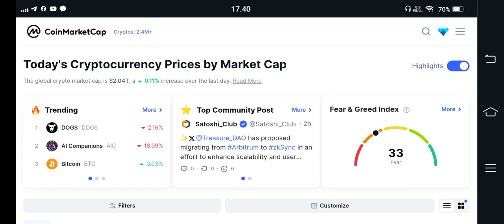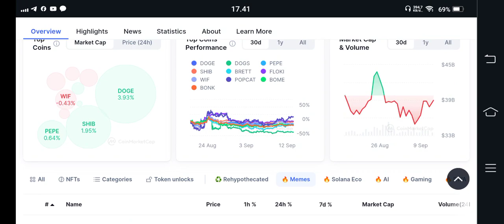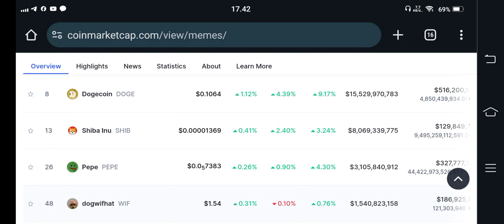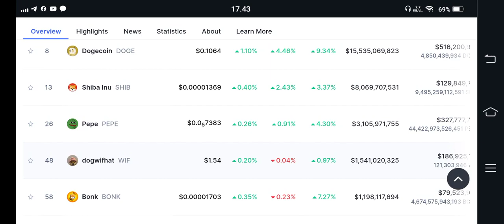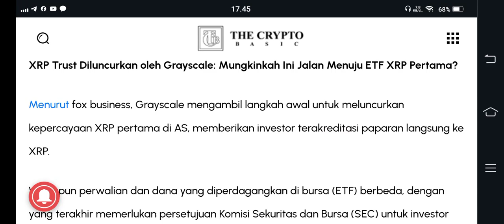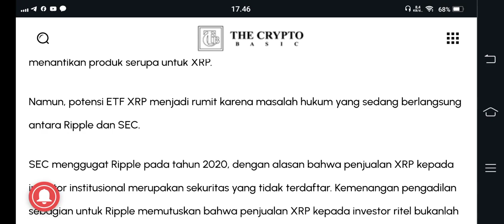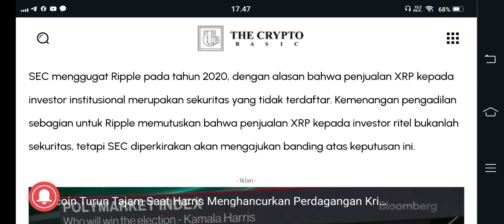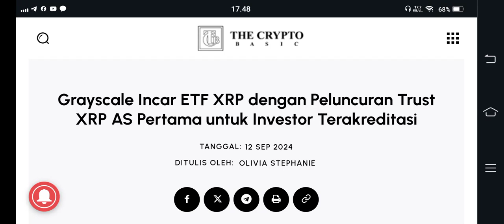BIG NEWS..!!! XRP TRUST SIAP MELUNCUR, 🤑🤑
BINANCE

GATE.IO

MEXC

TOKOCRYPTO